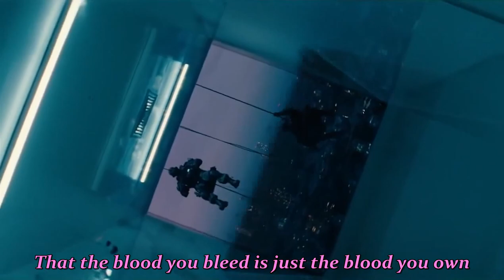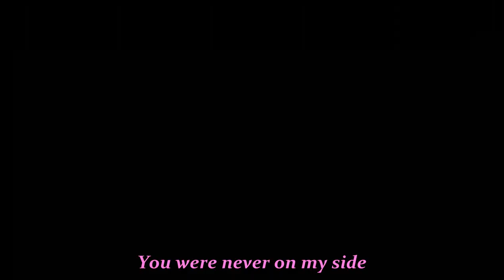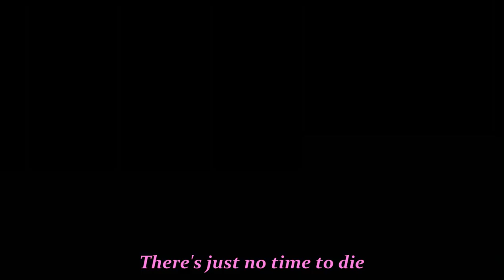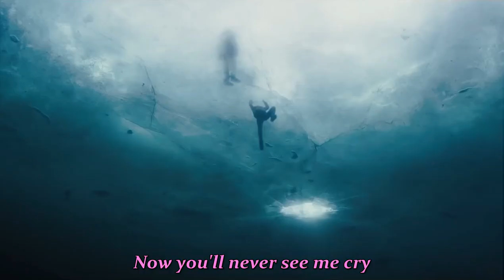Billie Eilish - No Time To Die BOND Multi subtitles tłumaczenie PL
Multi subtitles BABEL (38 CC): arabic azerbaijani bahasa-indonesia bengali bulgarian czech dutch farsi french german greek hebrew hindi hungarian italian korean malay mongolian norwegian portuguese polish english romanian russian serbian simplified chinese spanish suomi swedish turkish uzbek Bosnian Croatian Dutch Persian Tajik Thai Vietnamese Japanese - العربية, Azərbaycan, Български, বাংলা, Bosanski, Čeština, Deutsch, Ελληνικά, English, Español, فارسی, Suomi, Français, हिन्दी, Hrvatski, Magyar, Indonesia, Italiano, עברית, 日本語, 한국어, Монгол, Melayu, Nederlands, Norsk, Polski, Português, Română, Русский, Srpski, Svenska, Тоҷикӣ, ไทย, Türkçe, Українська, O‘zbek, Tiếng, Việt, 中文（简体）
Billie Eilish -  No Time To Die BOND (tłumaczenie: WSHoran)
PA: UMG Darkroom mgm Universal Pictures (ZEFR)
TRANSLATIONS by: WSHoran, Bartosz Miecznikowski, taylorswiftholics,  Chuleeporn Chanasit P'Bom, Si - Sena, roterFaden, Disassociative2896, Ros, romankozak, Saidzoda Tohir, Thenehone May, olivia d., tdtio18, Juan3454, Albert Braam, Dermostatic, Bahareh Tajfirouz arc-en-ciel, RaDeNa, eladaseladas, WSH, ANAEL, Alvin Ronay, moein khanimoghadam, S M Raisul Islam

Nie czas umierać

Powinnam była wiedzieć,
odeszłabym sama.
Po prostu by udowodnić,
że ta krew, którą krwawisz jest twą własną.
Byliśmy parą,
ale zobaczyłam cię tam.
Zbyt wiele do zniesienia.
Byłeś mym życiem, ale życiu daleko do sprawiedliwości.

Czy byłam naiwna kochając cię?
Byłam lekkomyślna pomagając?
Czy dla wszystkich innych było to oczywiste?

Że upadłam dla kłamstwa.
Nigdy nie stałeś za mną.
Oszukałeś mnie raz, oszukaj ponownie.
Jesteś zagładą czy rajem?
Teraz już nigdy nie zobaczysz mego szlochu.
Po prostu nie czas umierać.

Pozwoliłam temu spłonąć.
Już nie jesteś mym zmartwieniem.
Powracają twarze z mej przeszłości,
Kolejna lekcja, do nauczenia się.

To nie pora by umrzeć.
Nie, brak czasu na śmierć.